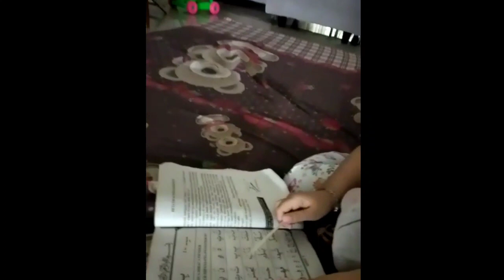zira belajar mengaji iqro part2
Terimakasih 😘😘